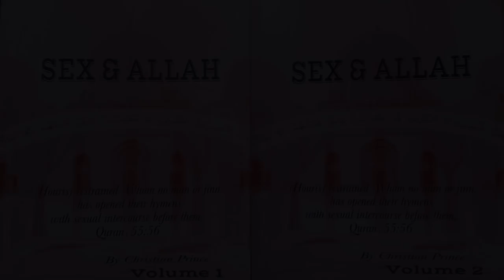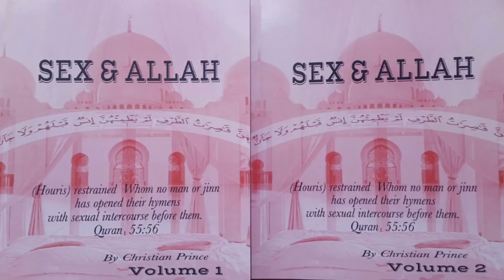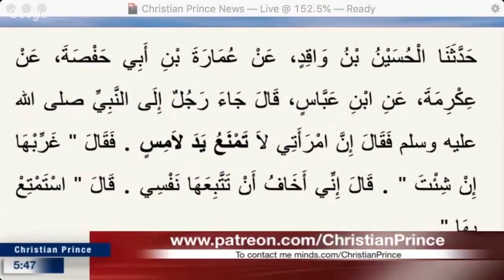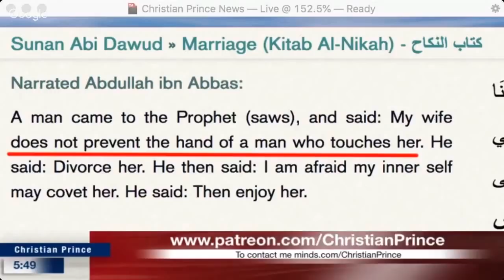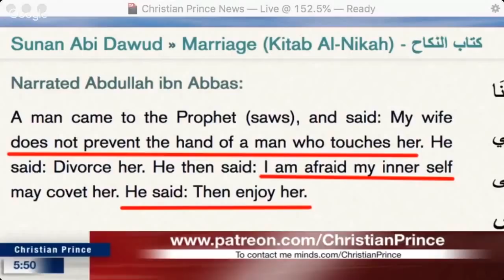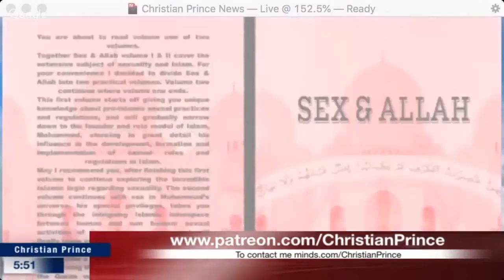Christian Prince - Muhammad vs Muslims: Advice On Cheating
This is a repost of Christian Prince YouTube video excerpt from the Unmasking Fools YouTube Channel.